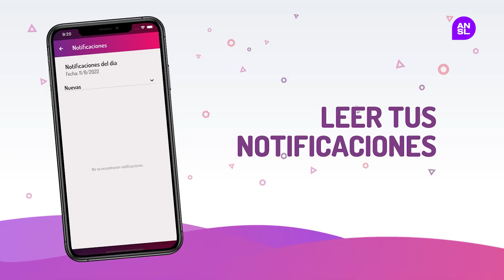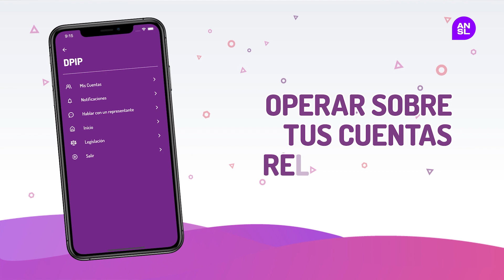Nueva app móvil